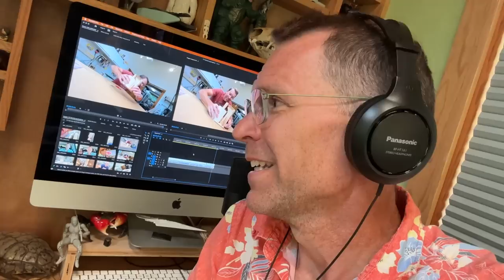Sculpting the Zombie Jug - Tiki Technical Tuesday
It's timew for a NEW MUG SCULPTURE! and by mug, i mean JUG!  Watch as I revisit a hand-built sculpture I did 10+ years ago and reimagine it larger, spookier, and as a slipcast edition!  I talk about traditional American Stoneware, face jugs, and (of course) ZOMBIES!

Clay - Monster Clay:

Table stand:

My all time favorite rake tools (you can select the size - I love all three!):

Chapters:
00:00 - Introduction
2:54 - Armature & Eyes
15:35 - Blocking it out
20:03 - Sculpting